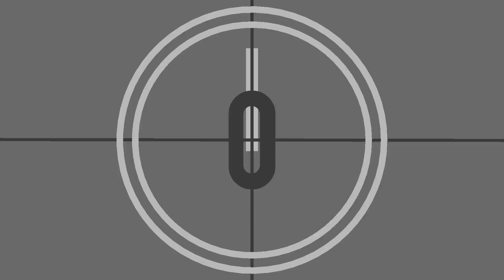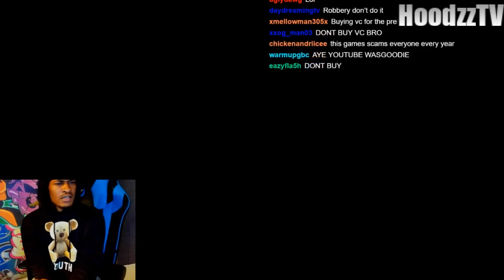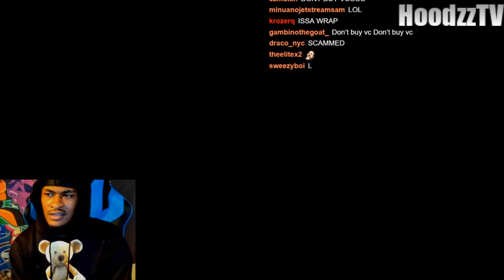SoLLUMINATI RAGES | Thinking NBA 2K19 VC Glitch Finesse Him 😂 (Hilarious)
Are you a Gamer? Sign up to one of the best wager site for Fortnite, NBA 2K, Madden & other great online multiplayer game titles. Sign up today and make a minimum deposit of $10.00 and you will receive a extra bonus $10 for your wagers.

GameFly make it easier than ever to buy, rent, and play the games and movies you love - for less. With more than 8,000 game titles, GameFly delivers the widest selection and availability of games for Xbox One, Xbox 360, PS4, PS3, PS Vita, Wii U, Wii, and 3DS, as well as older systems--without the hassles of late fees or trips to the video store.

Playstation Plus CARD PSN (NORTH AMERICA Only) 12 Month - get it as low as $45.84

Do you think Like a Boss? Do you know how to Manage and Grow your own Product/Business?

- Build your own website for cheap today